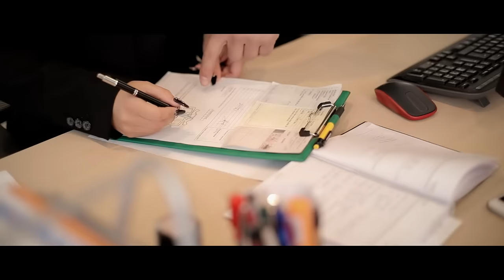Culita Sterp , Carmen de la Salciua si Mihai Gheban - Banii sau iubirea OFICIAL VIDEO NOU 2018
Toate drepturile rezervate! Nu copiati și repostați acest clip pe alte canale! Dacă va place distribuiti-l pe Facebook sau pe oricare alt site! Contact Carmen de la Salciua, Culita si Formatia 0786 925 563 (daca nu raspundem lasati un mesaj si veti fi sunati) Contact MIHAI GHEBAN 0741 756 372